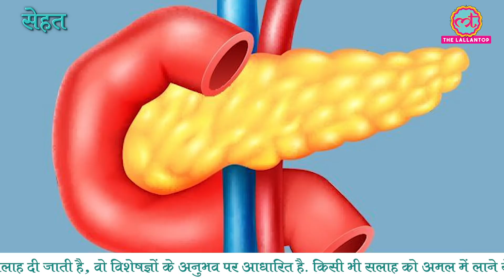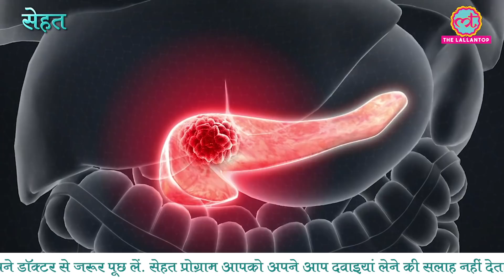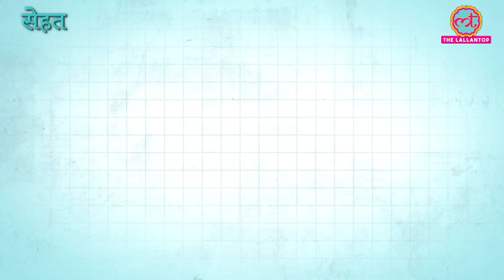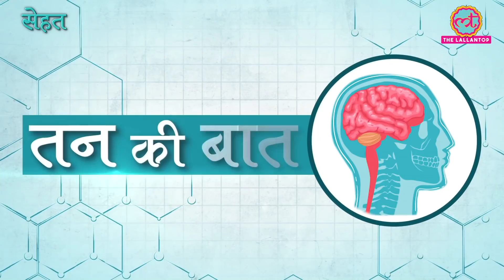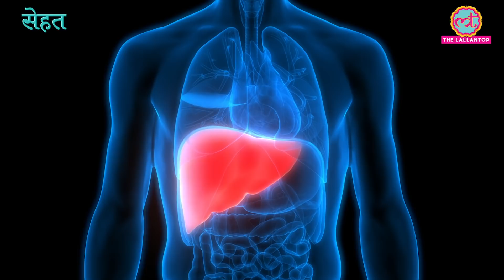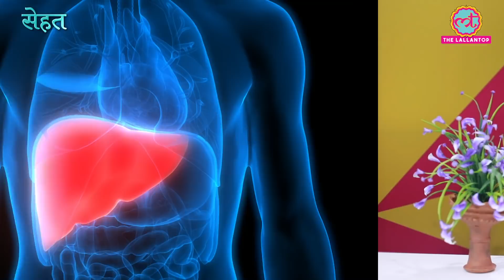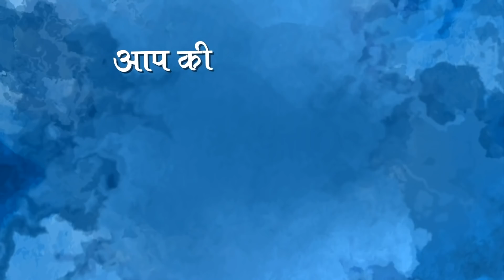क्या है Pancreatic Cancer जिससे Nargis Dutt, Manohar Parrikar की मौत हुई | Sehat Ep 69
Welcome to The Lallantop's 69th episode of Sehat. Your daily health show. In today's episode, 1. Find out more about pancreatic cancer. Celebs like Nargis Dutt and politician Manohar Parrikar have passed away due to pancreatic cancer. Find out about the symptoms, causes and treatment. In the next segement, find out how your brain can light a bulb! Last but not the least, here's what you should eat for a healthy liver. Watch the video for details.

Edited By: